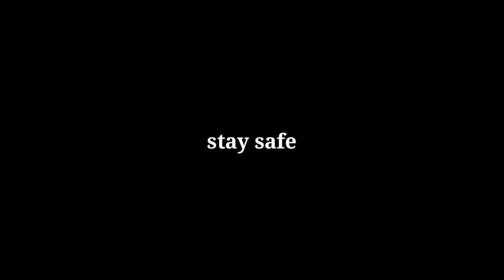Condo project | DiY study table, double deck, cabinet